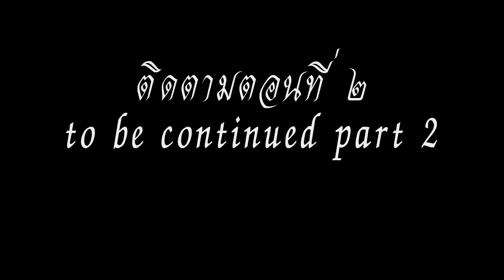| สอนลายไทยสวยๆ วาดง่าย | ลายเครื่อเถาว์ ตัดเส้น ลงสี ตอนที่ 1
สอนเขียนลายไทย -  | สอนลายไทยสวยๆ วาดง่าย |
How to draw and paint to Thai lined pattern No.14 Part 1

Thailand Thailand striped pattern # 14 written by INK Episode 1 draft.

ลายไทย การเขียนลายไทย 14-ลงสี ตัดเส้น ตอนที่ 1-ร่างแบบ

►►support.
Kuanporn Tiradechapob
Kasikorn Bank, Central Salaya Branch
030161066